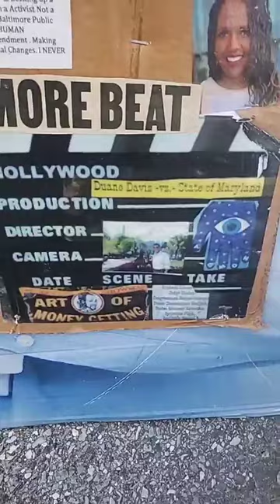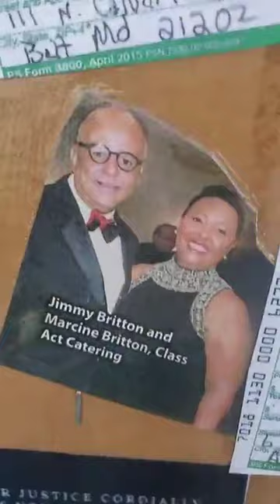Maryland Volunteer Lawyers for the Arts Whistle Blower the Movie Maryland Prison Industry 2006-2024